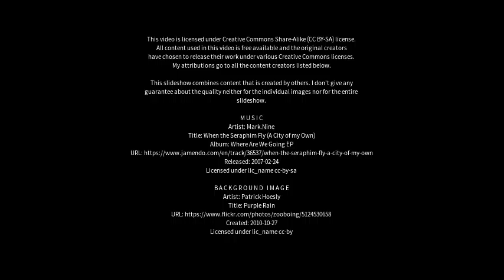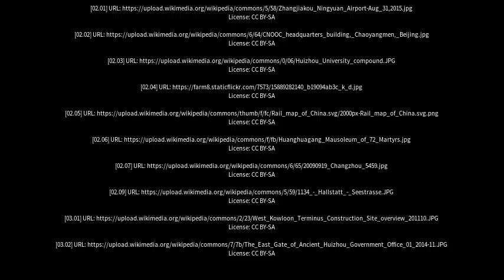Best places to visit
Best places to visit - Huizhou (China) Best places to visit - Slideshows from all over the world - City trips, nature pictures, etc.